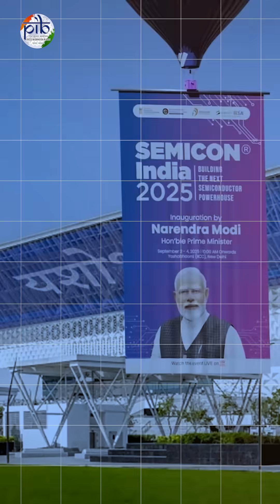Building the Next Semiconductor Powerhouse!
SemiconIndia2025 is here to redefine India's role in the global semiconductor ecosystem. This premier, 3⃣-day conference and exhibition, being held from September 2-4, is showcasing India's growing strength across the entire semiconductor value chain💪

Watch📽️